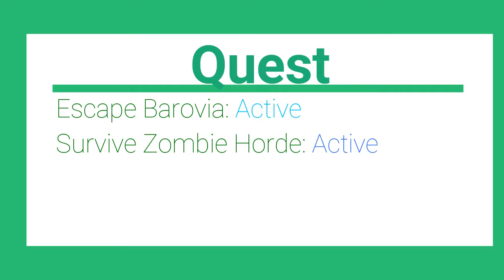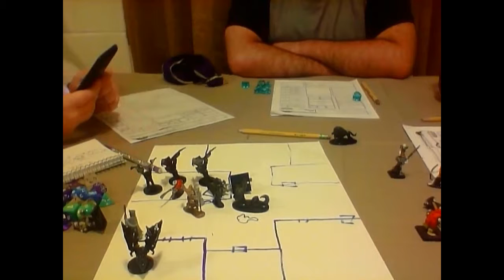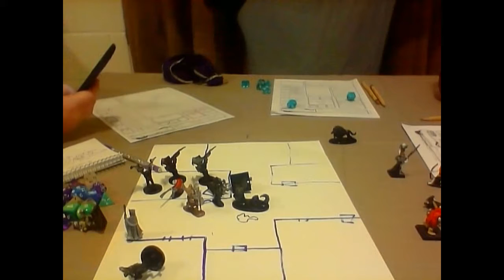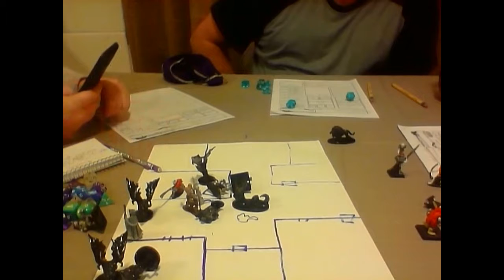Ravenloft: Curse of Strahd, Session 1 E6.